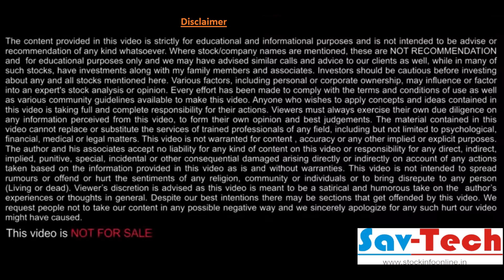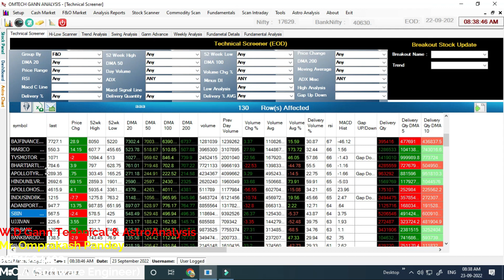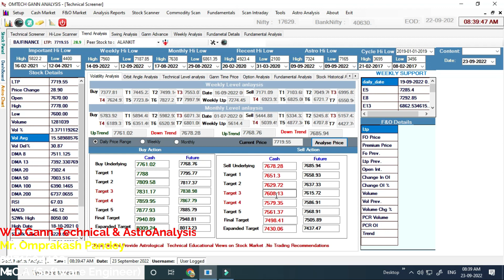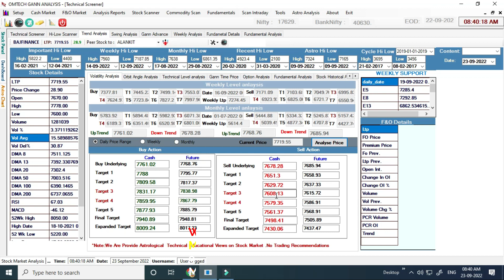BankNifty & Stock Trend Analyis for 23rd Sept 2022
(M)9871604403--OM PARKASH